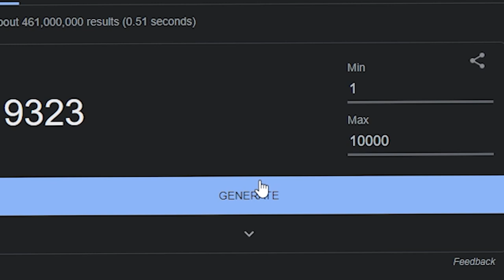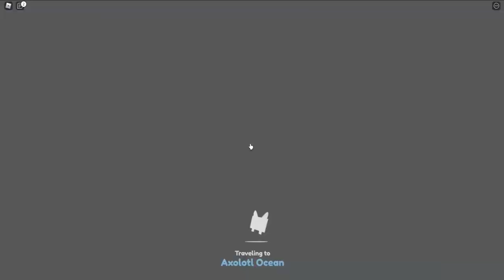OP Glitch To Hatch HUGE PIXEL CAT! Pet Simulator X Roblox! + MAX RAINBOW COINS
OP Glitch To Hatch HUGE PIXEL CAT! Pet Simulator X Roblox! + MAX RAINBOW COINS You can now easily increase your infinite hatching chance for the Huge Pixel Cat exclusive using this best insane Rainbow Coins Method MAX!  LIKE this video If it helped!

⭐Roblox Group (Giving away Free Mythical Pets!)

To Pause Continous Playback, Press Shift, CRTL, ALT and P
🥳 New Pet Simulator X *SECRET EASTER CODE* Gives FREE HUGE EASTER CAT? in Pet Simulator X!

Like DigitoSIM / Digito trading and like TedwaTeddySIM, ZOMG, LcLc, RussoPlays, CleanseSim,  Nightfoxx, Drewster Playz, Olympus Stuff , Sonsss, MiniBloxian, KevX, in Pet Simulator X Exclusive pets trading in pet simulator x new update but Huge Pets with Random Pet Challenge plus Richest Player Quits then joined my game and this happened pet simulator x fusing method for Trading 5 Rarest pets maybe dark matter hellish axolotl then pretend to be Noob To Pro instantly without robux or spending robux unlocking how to get cat hoverboard and huge hacked cat pet sim x then pet sim x secrets are missed - This Tiktok SECRET HACK Gives HUGE Exclusive pet not only that but Pet Simulator X *SECRET CODE* Gives FREE HUGE PETS Not This TIKTOK SHOWS *NEW SECRET* PLACE - April fools update pet simulator x rfg razorfishgaming , exploit issue, hacked huge pets script , kreekcraft and digito vs hacker , pet simulator x April fools update event ,

Pet Simulator X Secrets You NEED TO KNOW in Roblox Pet Simulator X!
In this video I show *NEW SECRET* Places In Pet Simulator X That Will SHOCK YOU! I hope you enjoyed *NEW SECRET* Places In Pet Simulator X That Will SHOCK YOU! (Roblox)

What is Pet Simulator X:
Pet Simulator X contains gameplay that is comparable to the first Pet Simulator, as well as a visual style that is similar to Pet Simulator 2.

- pet sim x secrets pets
- pet simulator x secret places huge Easter Cat Infinite Glitch OP Working 2022 - Infinite Easter Egg Hunt Update Event